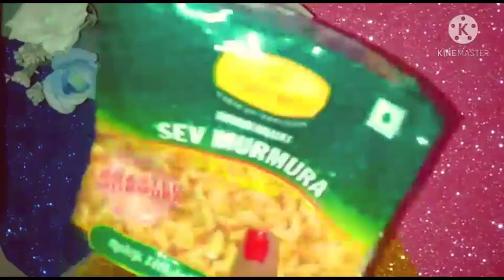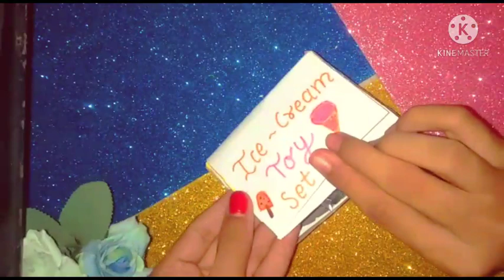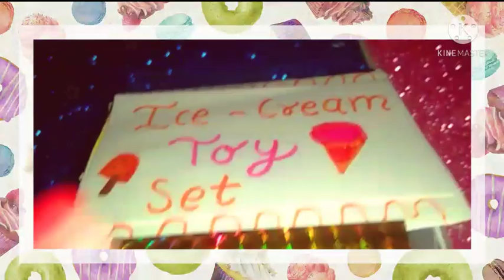DIY Ice-Cream Toy Set🍦//Homemade Ice Cream Toy Set🍧//How To Make Ice-cream Toy Set//Creative Gargi